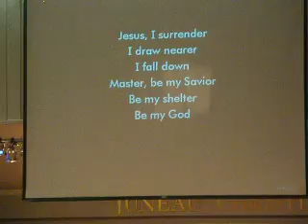Jesus, I surrender - JCC